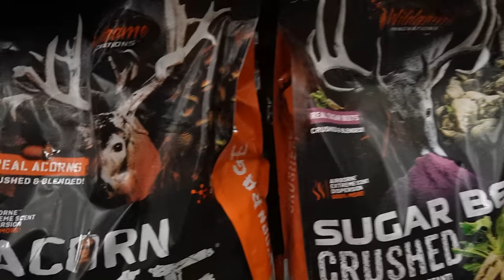SNAKES on a PREACH: Texas Vacation - Day 3